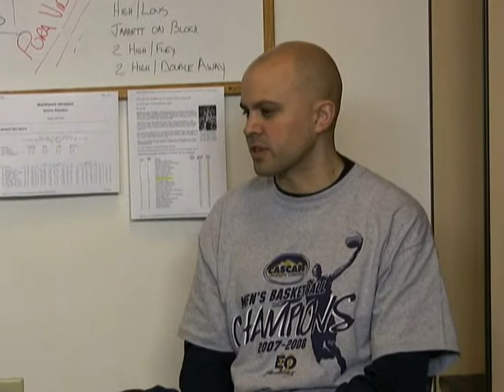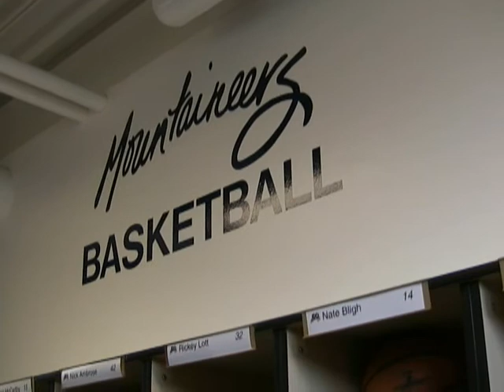Coach Ryan Looney Show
Eastern Oregon University Men's Basketball Coach Ryan Looney is interviewed in the heat of regular season championship accomplishment and midst of the Cascade Conference Tournament now to be hosted at Eastern